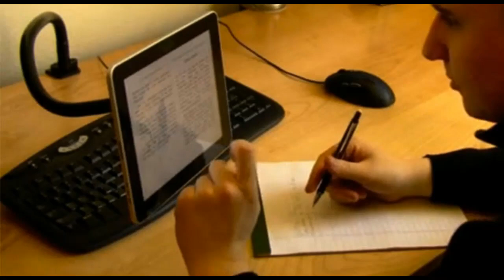How Eric Mann Persevere Over 3 Fail Projects and Raised Over $30K in His Last 2 Projects Combined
- Eric Mann is a high school teacher with an entrepreneur spirit and his perseverance is nothing but an inspiration.

Eric had launched a total of 5 Kickstarter projects, the first 3 did not reach his funding goals.

He then launched his next 2 projects around the same time, got both project funded and raised more than $30,000+ combined.  (Yes, that means he was managing two projects at the same time)

ZenFire is sand garden of fire for your backyard. (Funding will end today Mar 12th!)

Bendi is a flexible iPad stand with a bendable arm which allows you to position your iPad however you want. (Also work for other tablet devices, not just for iPad)

Eric shared step by step of how he got the ideas and prototype these two products which are completely unrelated to each other and how he got his projects funded.

If you want more awesome resource on crowd funding or on Kickstarter, sign up for free email updates